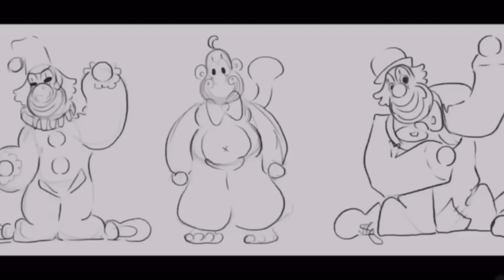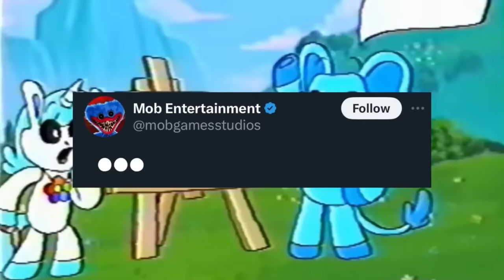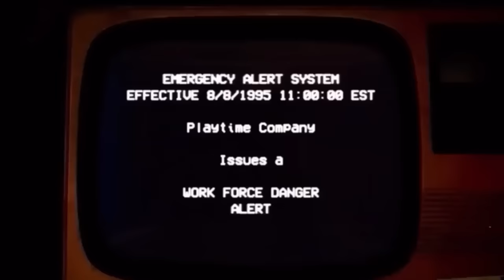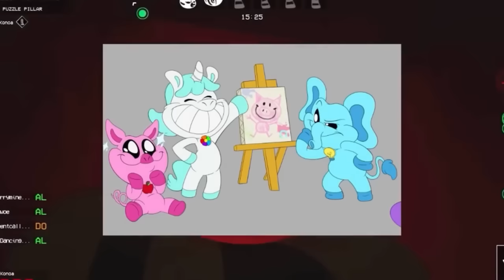Poppy Playtime Chapter 4 - NEW Confirmed Monsters & Official Leaks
Thumbnail- DumMYl(= (gamejolt), cloudx (x), buggyhuggy

Mob Entertainment just released a new ARG teaser related to Poppy Playtime Chapter 3. POPPY PLAYTIME ALL CHARACTERS Chapter 1-2. The new trailer for Poppy Playtime Chapter 3 released so we NEED to talk about it. Now that Mommy Long Legs is seemingly gone, Poppy herself is still as elusive as ever, and Huggy Wuggy is still there being Huggy - what else can we expect from this new chapter? Will we FINALLY face Bron? That seems to be the big hint... which is why I think they are playing us. PJ Pug-A-Pillar, Candy Cat, Boogie Bot, Huggy Wuggy, Mommy Long Legs, Poppy Playtime, Kissy Missy, Bron the Dinosaur, Bunzo Bunny and Cat-Bee. Kick-me-Paul Owen the Oven Pet Stone Sunni Buddi Barrel o'Huggys Surprise Hare Love dog, poppy playtime chapter 3 release date sheeprampage poppy playtime
Mascot Toys
Non-Mascot Toys
Rejected Toys
Additional Toys
ArtWork
Posters
Jumpscares

Smiling Critters

Mascot Toys
Non-Mascot Toys
Rejected Toys
Additional Toys
ArtWork
Posters
Jumpscares

Smiling Critters

CHAPTERS

0:00 New Monster #1
0:47 Huge Update
2:37 New Info
3:13 Bron?
3:38 Hidden Leaks
5:14 New Monster #3
6:40 Which Critters are Back?
8:15 All Monsters